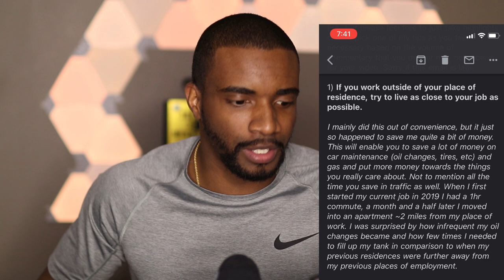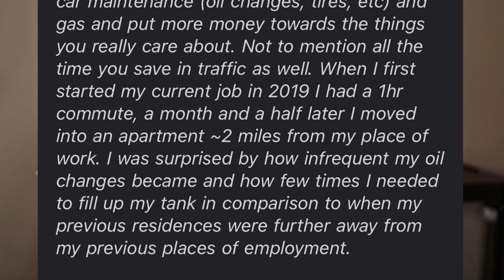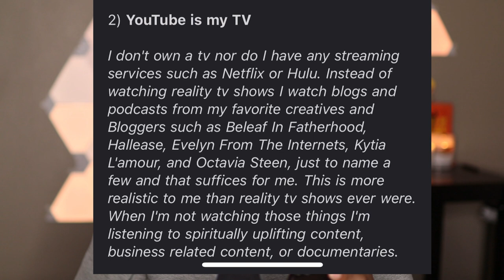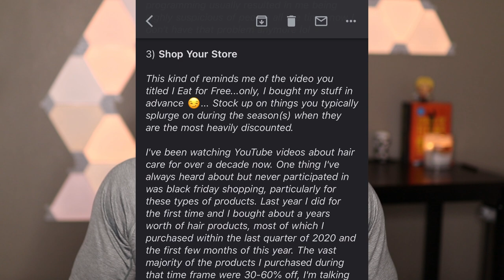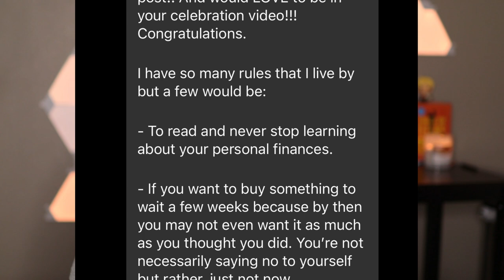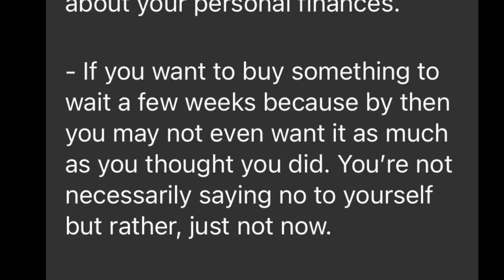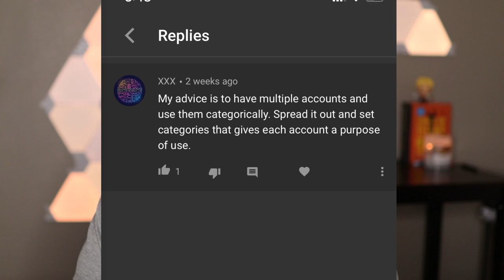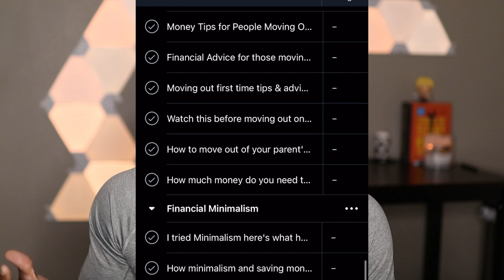MONEY SAVING HACKS from My Viewers